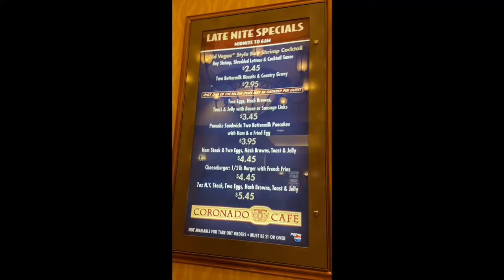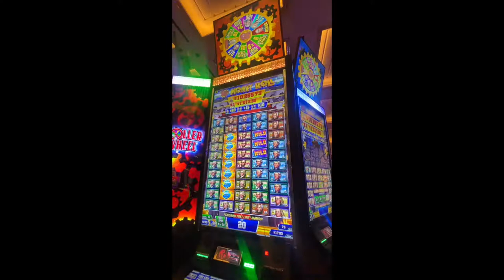LAS VEGAS July 4th Weekend with Recon and P. KAIN PA MORE!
A mini Freedom weekend freedome celebration with Recon and P. CASINO, KAIN, SHOPPING, KAIN, SWIMMING, KAIN, BUFFET. Period. KAIN ulit.